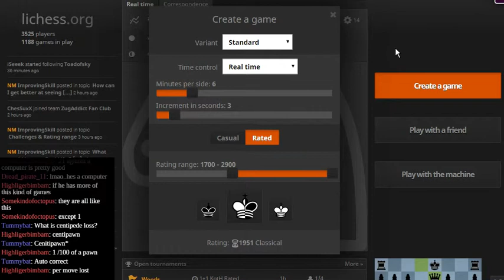The Moller Gambit on Lichess.org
Here I learn this opening from one of the world's most thorough, methodical players with nerves of steel!